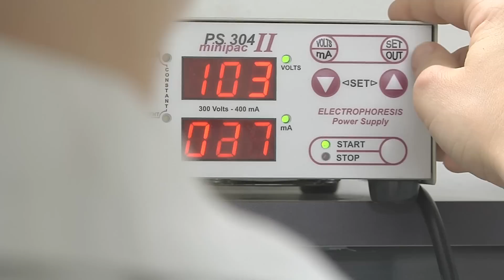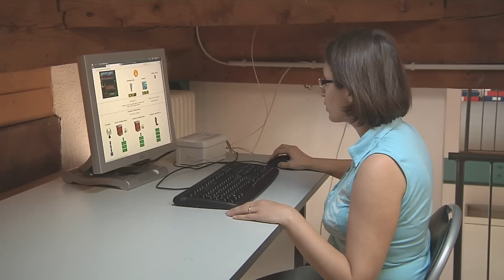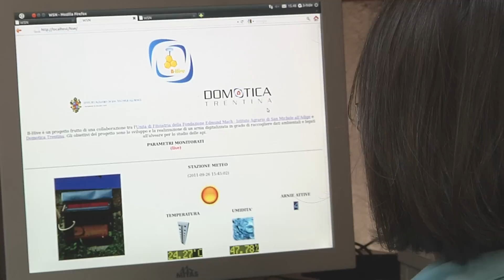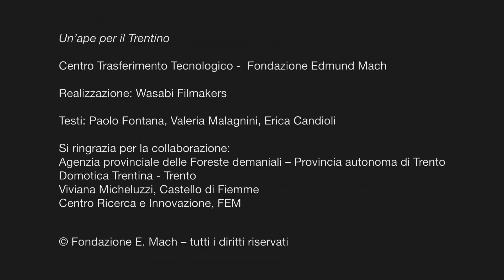Un'ape per il Trentino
Fondazione Edmund Mach - Centro Trasferimento Tecnologico
Testi: Paolo Fontana, Valeria Malagnini, Erica Candioli

Si ringrazia per la collaborazione:
Agenzia provinciale delle Foreste demaniali - Provincia Autonoma di Trento
Domotica Trentina
Viviana Micheluzzi, Castello di Fiemme